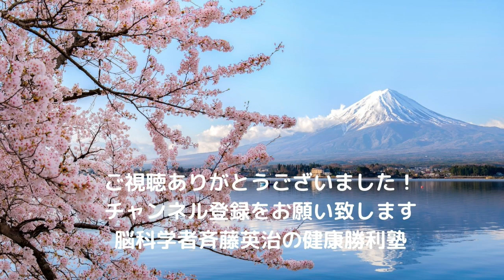2) 名作文学朗読、夏目漱石「吾輩は猫である」、下巻（全二巻）・全文朗読、朗読：斉藤なお子(読書家・ナレーター)、日本世界名作文学朗読斉藤文庫No.257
朗読　夏目漱石　吾輩は猫である　日本世界名作文学朗読斉藤文庫　文学 名作　朗読者：斉藤なお子（読書家・ナレーター）と日本世界名作文学朗読斉藤文庫（内外の名作文学約650作品）の紹介は後述。
・・・・【この動画視聴のための参考情報の目次】・・・・・・・
★1)「日本世界名作文学朗読斉藤文庫」（約650作品）の著者名、書名全リスト公開
★2)同朗読作品の本ユーチューブアップロード予定とリンク先
★3)本動画を二倍速などで視聴したい方に：パソコンでの音声速度調節法
★4)日本語、英語、スペイン語など外国語など字幕を付けたい方は：パソコンで字幕を付ける方法
★5)この朗読作品のテキスト、概要、書評などの入手法
★6）ナレーター：斉藤なお子の紹介
★7)「日本世界名作文学朗読斉藤文庫」の紹介
★8)本朗読作品の説明、お問合せ先
★9)この朗読の制作者斉藤英治が京都大学で発表した「うつ病の新しい予防法」
本ユーチューブの情報が速く届きます。
・・・・【内容：この動画視聴のための参考情報の内容】・・・・・・・
下記のホームページにてエクセル表（PDFファイル、全21頁）で公開しています。この表に掲載のすべての作品は朗読音声録音済みです。

順次このユーチューブにアップロードしていきます。（作品数が多いため2022年度内を目標）。
本ユーチューブにアップロード済の作品は、ユーチューブリンク先を下記ホームページに順次記載して行きますので、リンクをクリックすれば、その動画を視聴できるようにして行きます。（2022年度内を目標）。
脳科学者斉藤英治の健康勝利塾（ホームページ版）⇒

再生速度を設定したい方は、例えば、二倍速で視聴したい方は、パソコンの場合、画面下部の「設定アイコン」をクリックし、「再生速度」⇒「2」などと選び、再生速度を設定できます。もちろん、朗読作品をじっくり味わいたい方は、標準速度（一倍速）でどうぞ。

パソコンの場合、画面下部の「字幕」アイコンをクリックして、ONにします。その後、設定アイコンをクリックし、「日本語」、「英語」又は、ご希望の言語を選びます。（但し、自動翻訳ですので、正確な字幕にならない場合があります。）

本書のテキストの多くは下記「青空文庫」から書名を検索して、入手できます。
但し、本朗読の底本は、青空文庫のテキストと異なる場合があります。（特に外国文学で翻訳者が異なる場合。）本朗読の底本で、テキスト化して、上記の弊ホームページにアップロードしている場合は、その作品名の欄から、PDFファイルを入手できます。
著者や本書の概要などをお知りになりたい方は、著者名や書名で検索してください。
例えば、本のあらすじや要約は下記などに記載されている場合もあります。

朗読者：斉藤なお子は、12歳の若いときから、文豪トルストイ、ドストエフスキー等の名作著書の読書を愛好し、数十年にわたり今日に至るまで多数の読書を通じて、人生と真理を探究してきました。そして、名作文学の良さを多くの人々に知って頂こうと願って、その後、十数年にわたり、名作文学朗読を続けてきました。従って、その朗読スタイルは、出来るだけ、個人的感情を抑え、作品の良さを朗読の中で浮かび上がらせるよう努めています。

こうして、文豪トルストイ、ドストエフスキー、文豪夏目漱石、芥川龍之介ほか日本、世界の作家（日本52名、海外56名）合計108名の名作文学作品、合計656作品の朗読（日本語）を完成しておりますので、これから、順次、このユーチューブで無料公開していきます。それが、「日本世界名作文学朗読斉藤文庫」の内容と趣旨です。お楽しみください。

朗読：斉藤なお子（読書家・ナレーター）
日本世界名作文学朗読斉藤文庫
お問合わせはこのホームページの「お問合せ」欄から

また拙メルマガ（無料）を登録して頂けると、本ユーチューブで発信している健康勝利塾の内容や予定が分かります。
【まぐまぐ殿堂入りメールマガジン：通常、毎月数回発行】
メルマガ「心と脳力upの健康医学by Dr.斉藤英治」
・読者16,000 (まぐまぐ　心身健康部門ベスト10) 2003/2/21創刊後20年